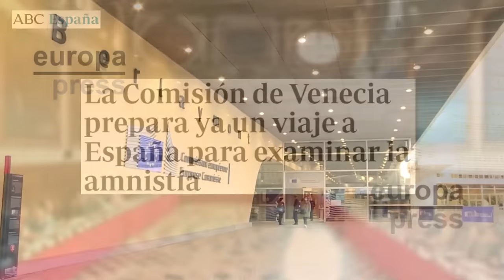💥BRUTAL💥 FRAN SIMÓN desvela por qué SÁNCHEZ no va a durar más de 6 meses en MONCLOA💥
Fran Simón desvela por qué Sánchez no va a durar más de 6 meses en Moncloa si la Comisión de Venecia hace un dictamen desfavorable contra la amnistía. Además, confirmo que en breve Europa le va a pedir ajustes económicos que conllevarán grandes recortes que harán saltar por los aires el gobierno de coalición.